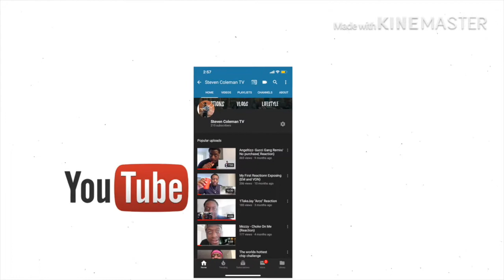Angeltiz- When I Walk [Official Music Video] (Reaction!!!!!)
Snap: Stevie_JJ